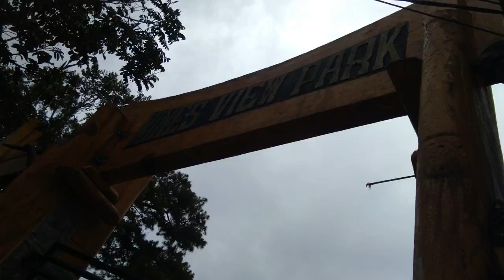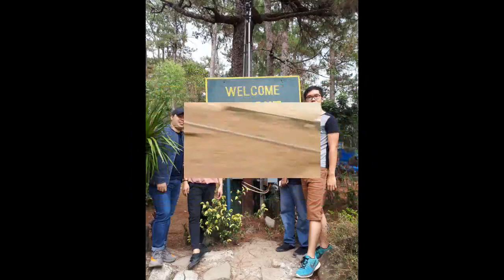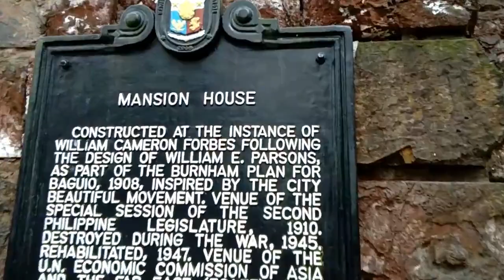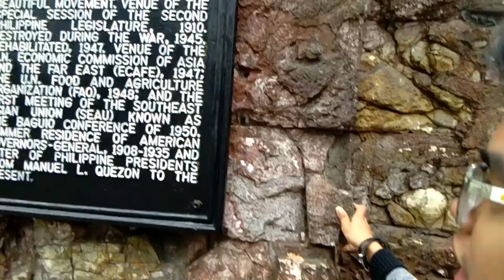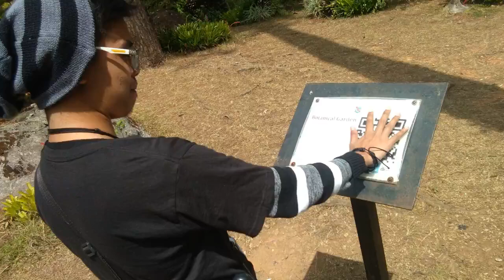Baguio TropaMoTo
2018 outing with Tropa